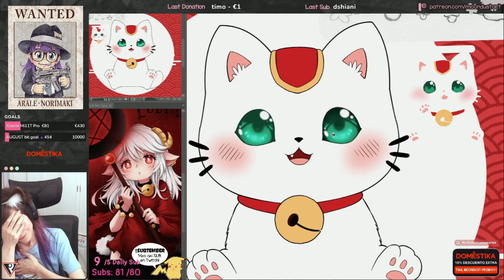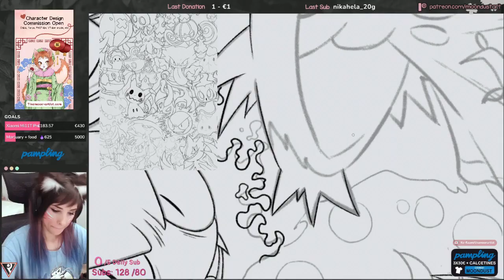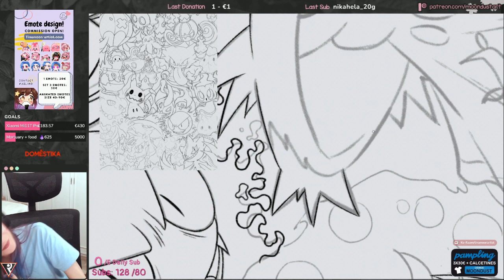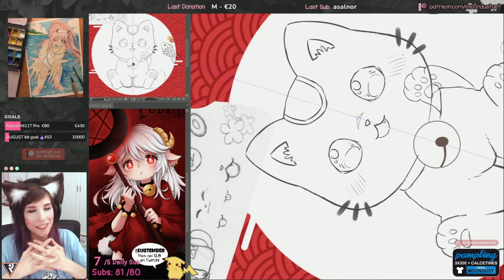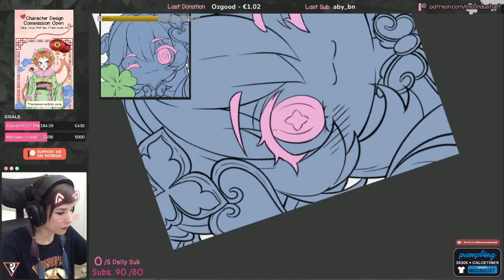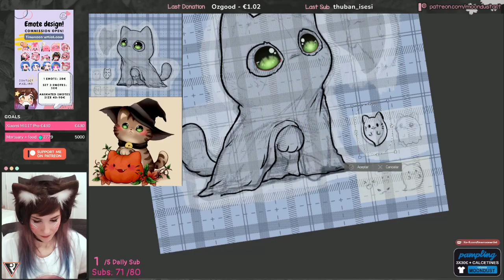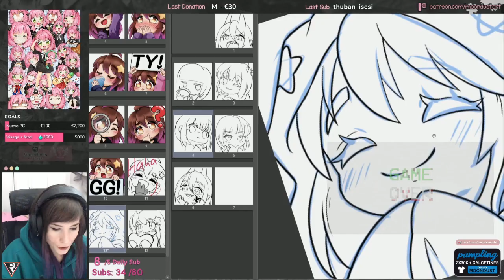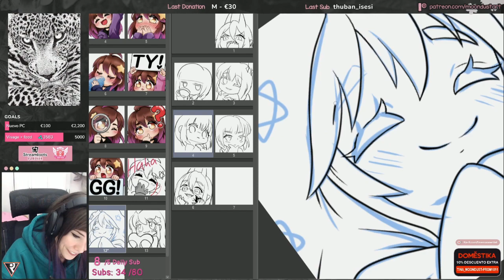Recopilación Clips de Twitch 5 · Sept - Diciembre 2022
¡Hola bonitos!
Os dejo el Recopilatorio de Clips de los últimos meses del 2022. AVISO! Está cargadito de sustos e infartitos XDD

Gracias a todos por acompañarme un año más... por vuestro cariño, apoyo en mi trabajo y estar ahí día a día. Muchos sabréis que ha sido un año duro para mí, pero gracias a vosotros he podido reír y desconectar.
GRACIAS DE CORAZÓN ❤ DISFRUTAD DEL VIDEO